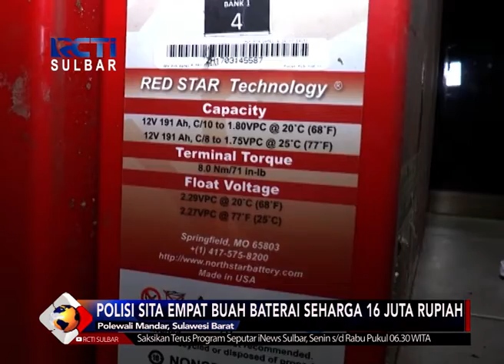Maling Baterai BTS Tower Ditangkap | Seputar iNews Sulbar | 19-09-2018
Seorang pria di Kabupaten Polewali Mandar Sulawesi Barat, diringkus aparat Kepolisian setelah ketahuan mencuri baterai BTS tower milik PT XL. Selain penangkap pelaku, polisi juga menyita barang bukti berupa 4 buah batterai tower seharga 16 juta rupiah.